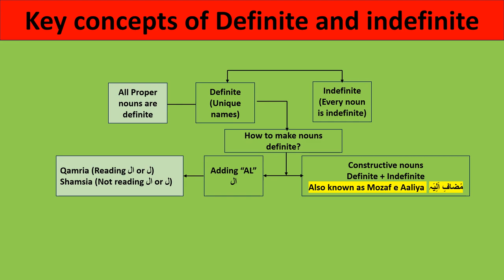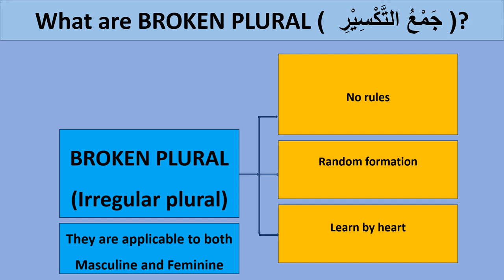Learning Quranic Arabic Intro and Noun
Learning Quranic Arabic. It  is the first session about it.